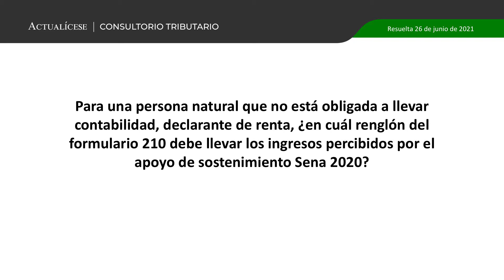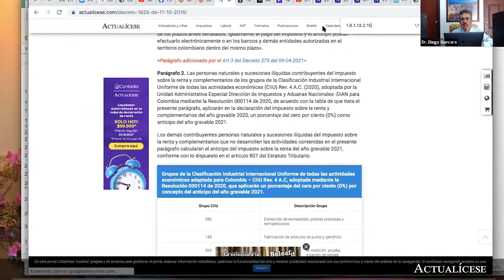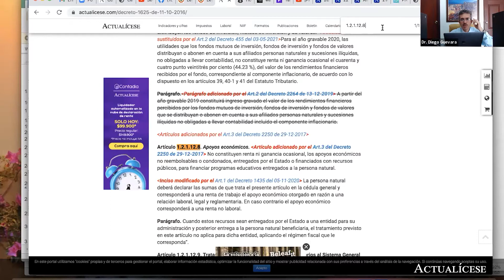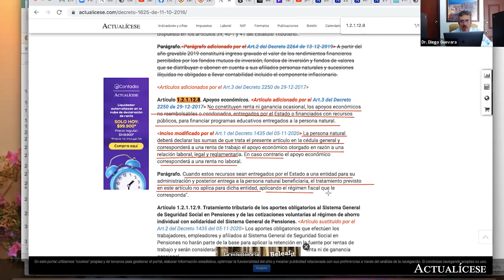Tratamiento tributario del apoyo de sostenible Sena en la declaración de renta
Para una persona natural que no está obligada a llevar contabilidad, declarante de renta, ¿en cuál renglón del formulario 210 debe llevar los ingresos percibidos por el apoyo de sostenimiento Sena 2020?